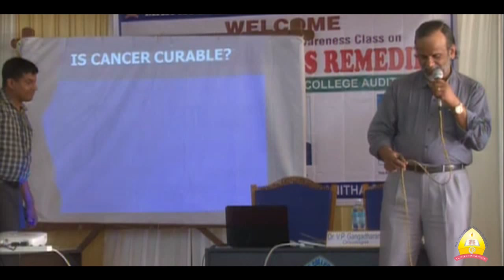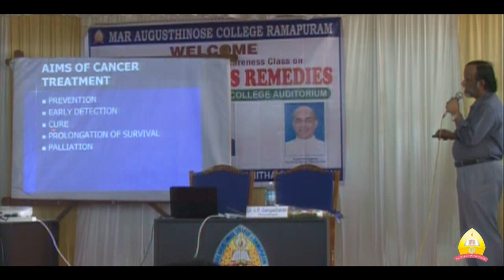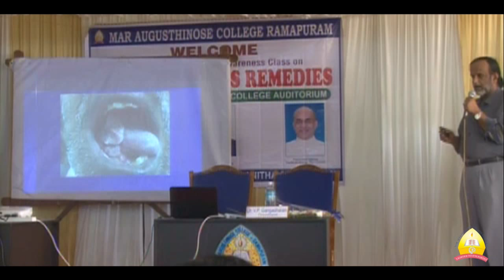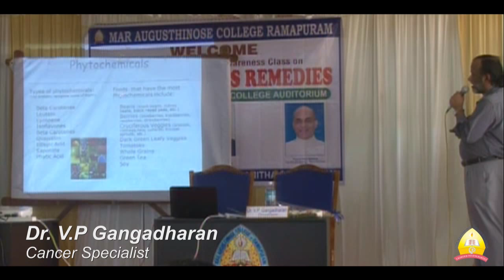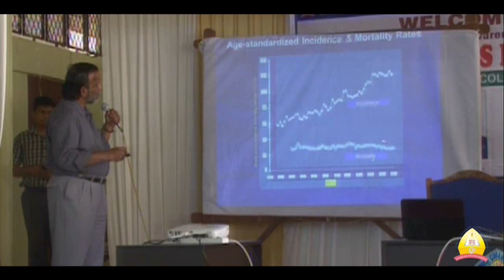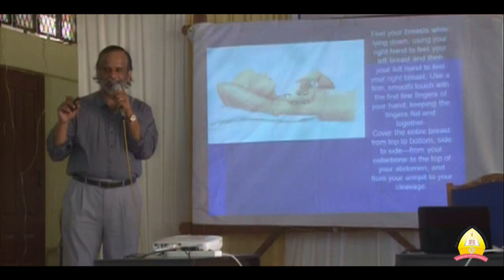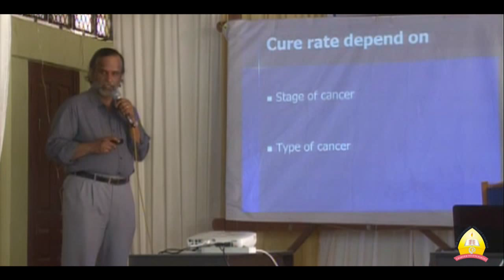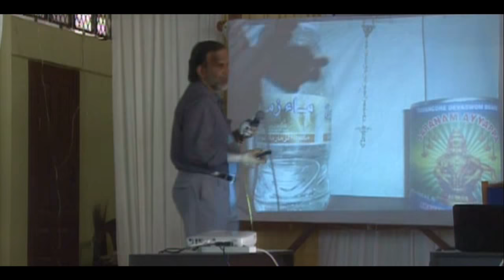Dr V P Gangadharan in Mar Augusthinose College